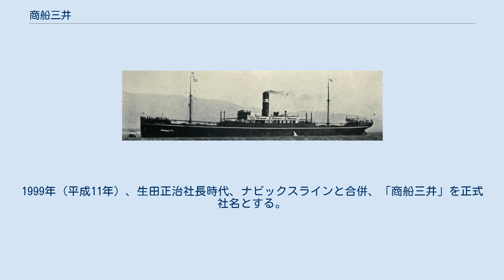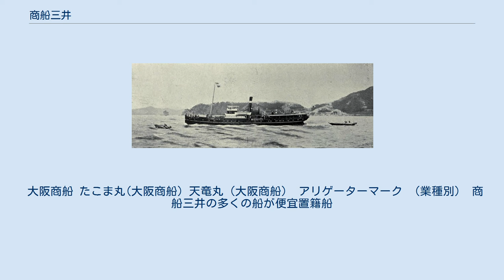商船三井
株式会社商船三井（しょうせんみつい、Mitsui O.S.K. Lines, Ltd.）は、東京都港区虎ノ門に本店を置く、日本の大手海運会社である。
東証一部上場。
略称はMOL（エム・オー・エル）。
 日本郵船・川崎汽船と並ぶ日本の三大海運会社の1社、連結純利益、連結売上高および時価総額で国内2位。
LNG輸送分野に強みを持つ。
海上コンテナに記される「アリゲーター」印は柳原良平デザイン。
ファンネルマーク（煙突の印）はなく、煙突は橙一色。
 1964年（昭和39年）、進藤孝二社長時代、三井船舶と大阪商船が合併、「大阪商船三井船舶」（略称・商船三井）が誕生（英文社名のO.S.KはOsaka Shosen Kaishaが由来）。
1999年（平成11年）、生田正治社長時代、ナビックスラインと合併、「商船三井」を正式社名とする。
2017年（平成29年）現在は三井グループと三和グループに属する。
またコンテナ定期船事業で、ネプチューンオリエントラインズ、HMM（旧 現代商船）、と共にザ・ニュー・ワールド・アライアンスを形成。
商船三井が主導して結成されたザ・ニュー・ワールド・アライアンスの前身ザ・グローバル・アライアンスは海運アライアンスの嚆矢。
 大阪商船 たこま丸(大阪商船) 天竜丸（大阪商船） アリゲーターマーク （業種別） 商船三井の多くの船が便宜置籍船